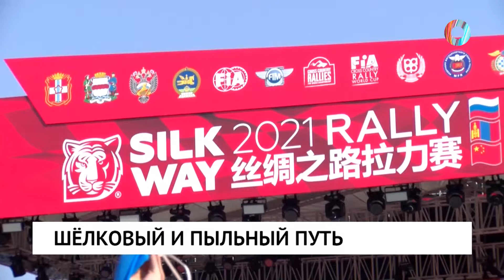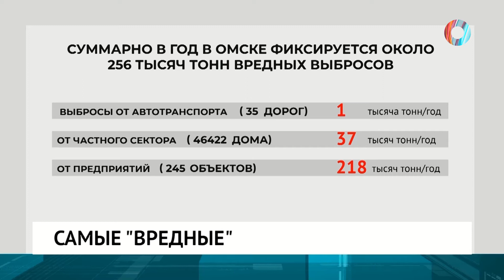Новости от 02.07.2021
Клубы пыли и разорванные в клочья колеса. В Омске стартовало международное ралли "Шелковый путь"

Как массовая вакцинация может спасти экономику от гибели?

Омским ветеранам труда пообещали возобновить выплаты, но позже.

В Росприроднадзоре рассказали, кто в Омске портит воздух.